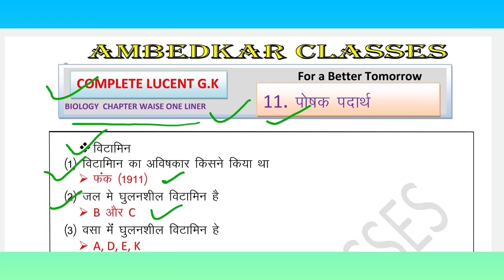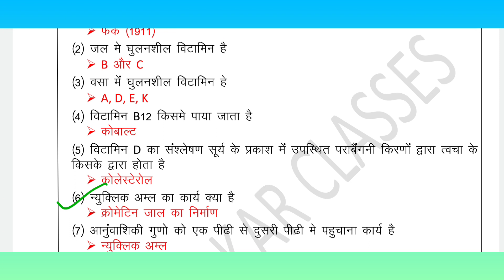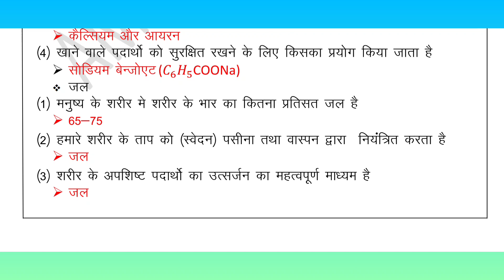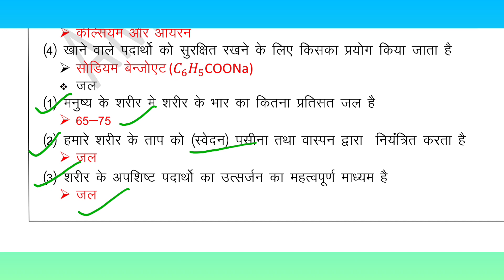Complete Lucent GK || Day-20 || पोषक पदार्थ||Biology chapter wise onliner qu|by Shravan sir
lucent biology
lucent biology in english
lucent biology objective questions
lucent very important question answer
lucent in hindi lucent mcq
lucent quiz
lucent science in hindi
lucent gk lucent lucent gk lucent biology

SHRAVAN PRADHAN
FROM- CHAKRADHARUR
WEST SINGBHUM(JHARKHAND)